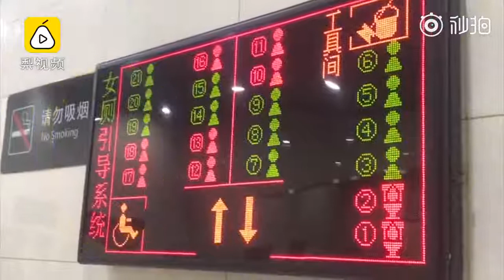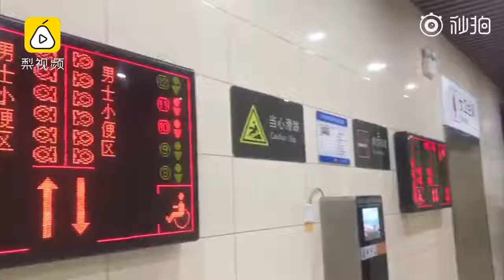【一手Video】郑州站厕所‘’黑科技‘’’：显示空余厕位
【郑州#火车站厕所黑科技#：智能显示空余厕位，刷脸取厕纸[并不简单]】春运已经开始，与往年不同，郑州火车站的公厕用上“黑科技”，厕所门口设置了智能厕所显示屏，能一目了然看到哪个蹲位是空的，哪个有人；除此之外还设立了刷脸厕纸机，没带纸的旅客再也不用为厕纸而担忧。